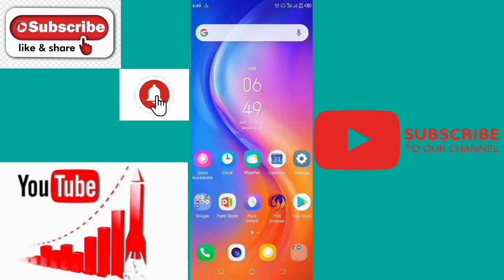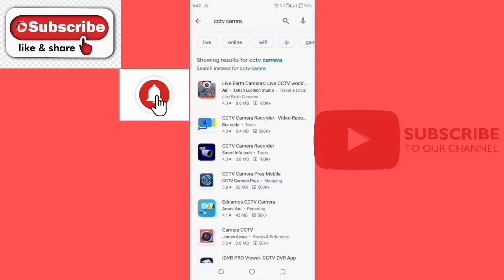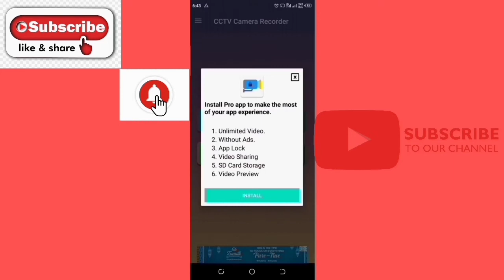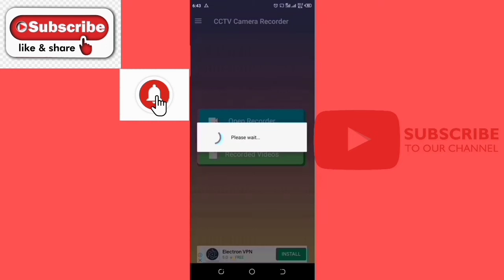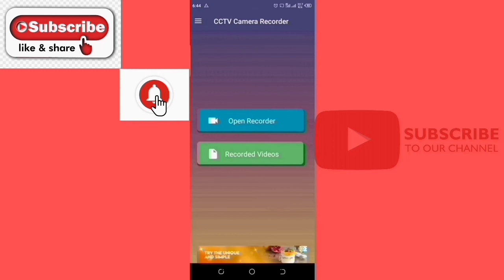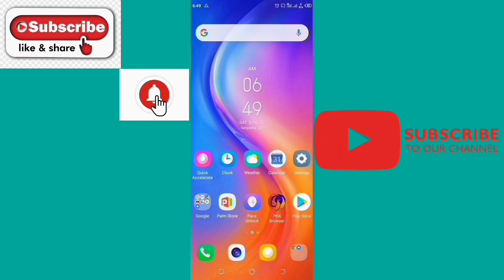Secret camera app || hidden camera app || New Secret hidden Camera Apps || Spy Camera app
new amazing secret hidden feature app || New Secret hidden Camera Apps || Spy Camera app